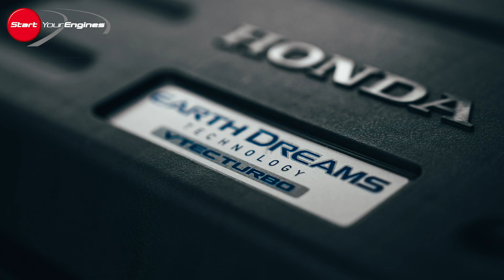【新型・試乗】5代目CR-V、まもなくデビュー!!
日本市場でのセールスが2016年8月に終了していたCR-Vが復活を果たす。5代目となる新型はすでに先行公開されているが、8月30日に正式発表を迎える予定だ。発売前のタイミングで開催された海外試乗会において、最新CR-Vの印象をお伝えする。